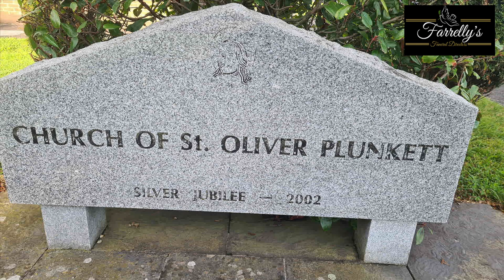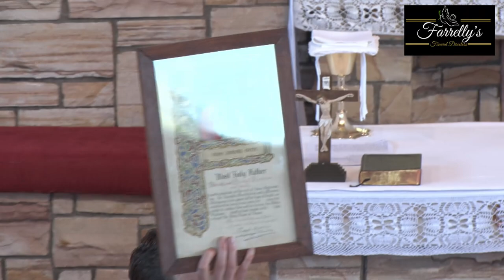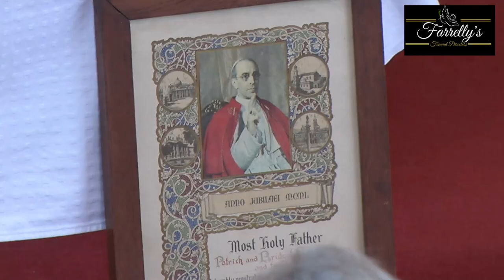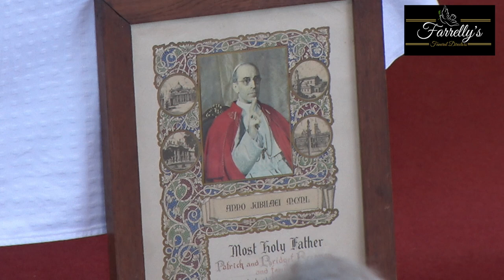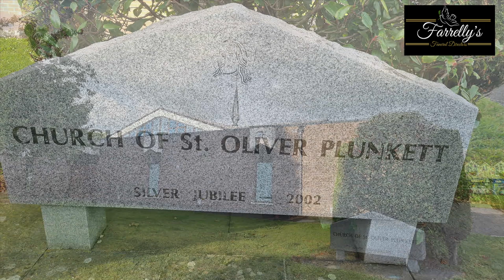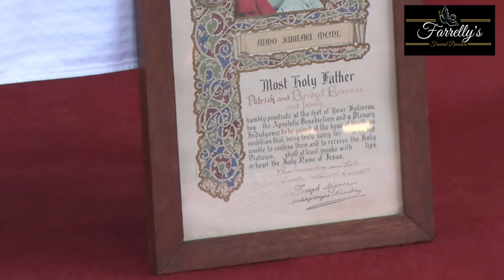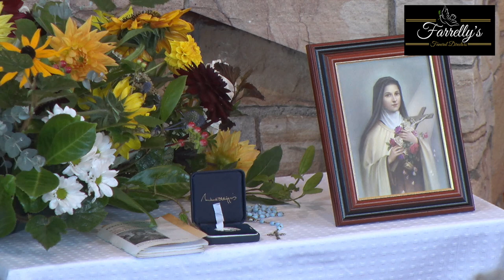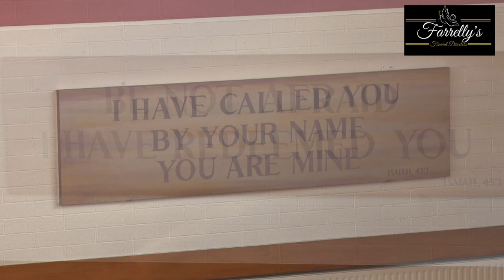Brigid (Bridie) Brennan (née Lynch) RIP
Peacefully at home, at the age of 101.

Formerly Carrigabruise, Virginia, Co. Cavan.

Predeceased by her husband Paddy, daughter Anne, parents Patrick and Susan, brothers and sisters.

Sadly missed and lovingly remembered by her son Padraig (U.S.A), daughters Margaret, Sheila, Bridie, Maura, Catherine, Eleanor, Yvonne, Susan and Dorothy, 33 grandchildren and 26 great-grandchildren, daughter in law, sons in law, nieces, nephews, relatives and friends.

May Bridie Rest in Peace